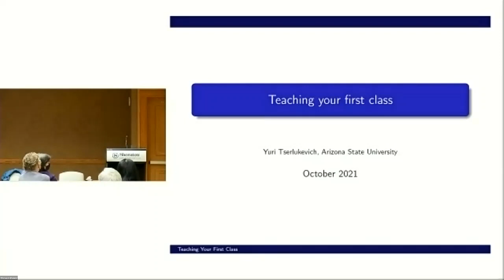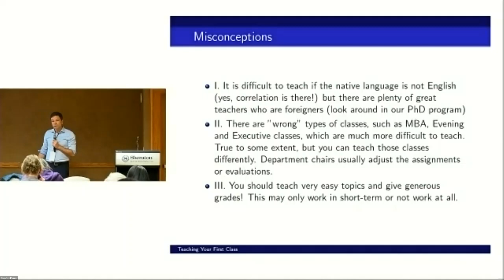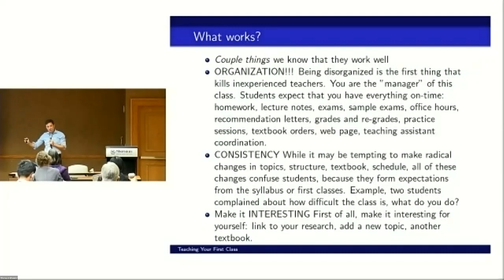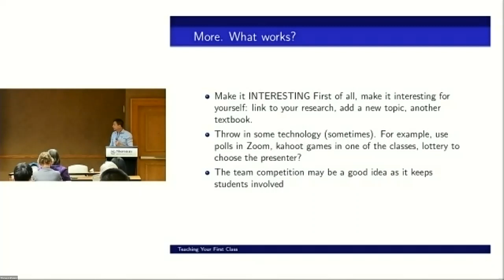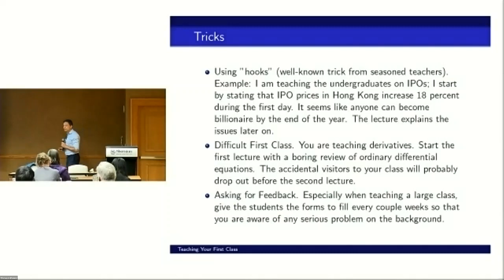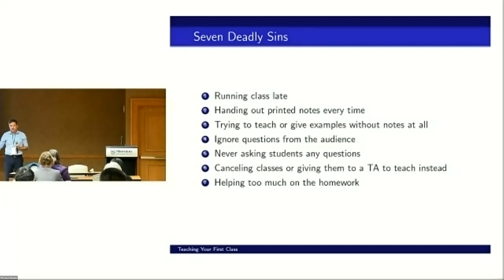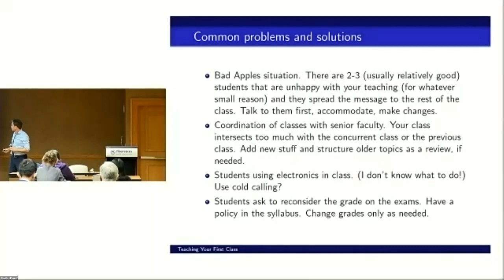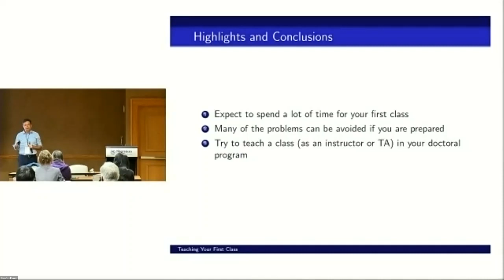Teaching Your First Class - Yuri Tserlukevich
Dr. Yuri Tserlukevich (Arizona State University) presents "Teaching Your First Class" at the 2021 FMA Annual Meeting Doctoral Student Consortium.